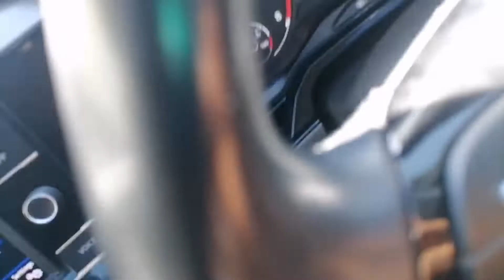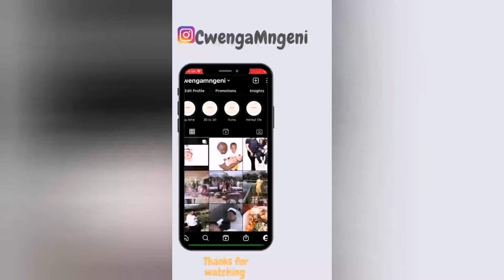WEEKEND VLOG/OUT WITH THE KIDS/AMISE'S BIRTHDAY, FAMILY FUN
CwengaMngeni